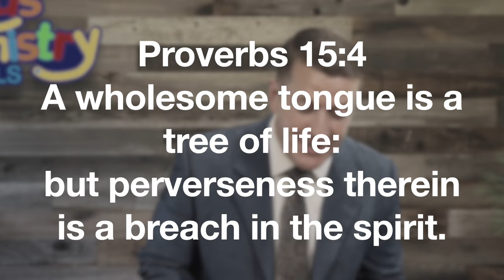Sunday school Object Lesson On - Attitude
In this Object Lesson we learn about the proper response to people that are unkind to us. Proverbs 15:1 "A soft answer turneth away wrath:
but grievous words stir up anger."

We should keep in mind that others see how our attitude is as a christian and wheather we are kind back to those that are unkind.